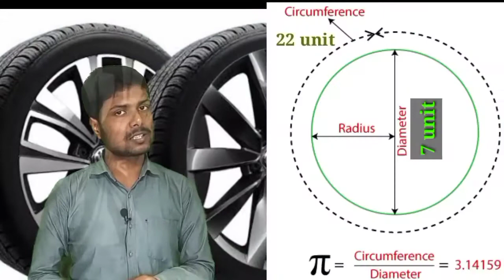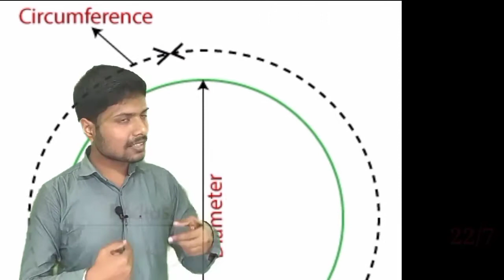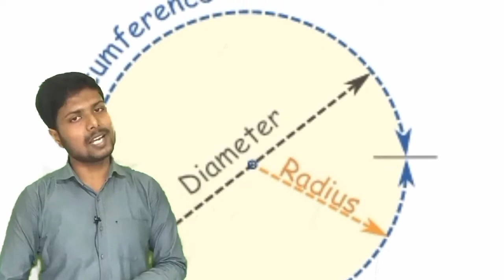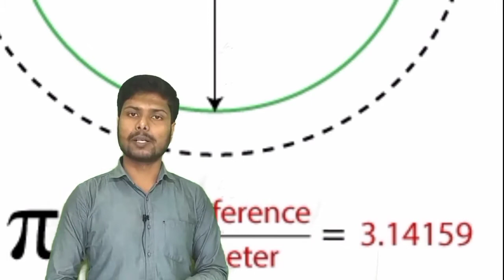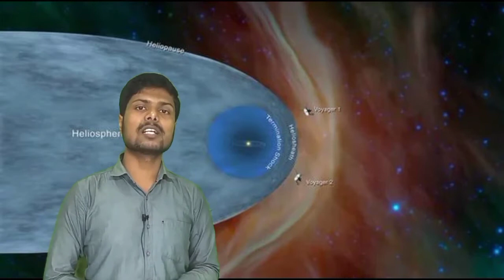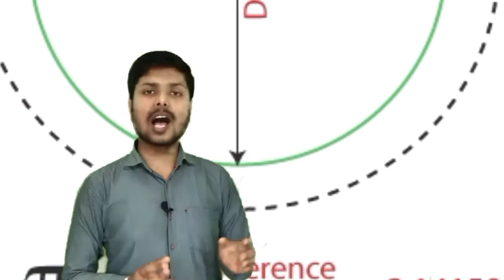आखिर दुनिया कब तक उठा पाएगी पाई के रहस्य का पर्दा?(रहस्य पाई π का ) π डे स्पेशल विडियो(π Day Special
आखिर दुनिया कब तक उठा पाएगी पाई के रहस्य का पर्दा??
आखिर पाई π इतना जरूरी क्यों है?
π दिवस क्यों मनाया जाता है?
π Day Special Video
π दिवस कब मनाया जाता है ?
पाई दिवस कब मनाया जाता है?
π का रहस्य ?
पाई का रहस्य ?
पाई के रहस्य से बना गणित का ज़बरदस्त फॉर्मूला ?
आखिर क्या संबंध है π से अलबर्ट आइंस्टीन और स्टीफन हॉकिंग का ??
जैसे तमाम सवालों के जवाब जानेंगे आप इस वीडियो के साथ!